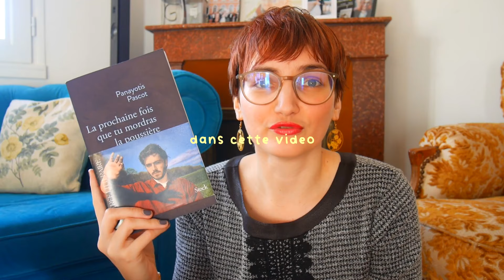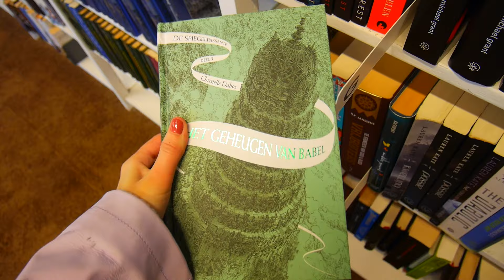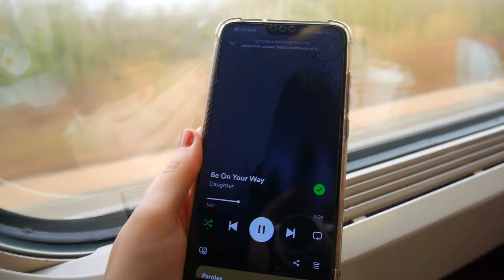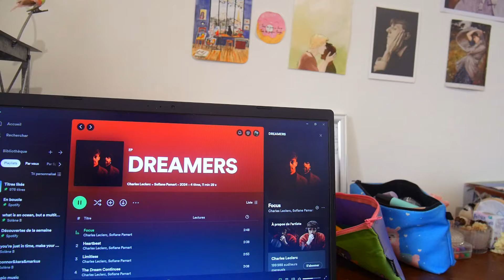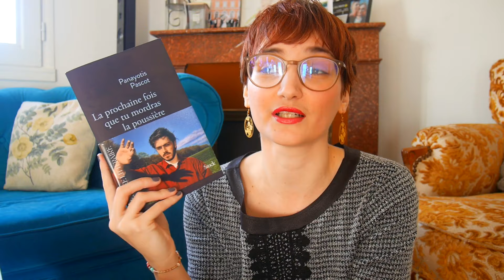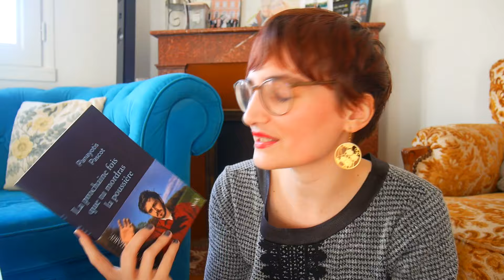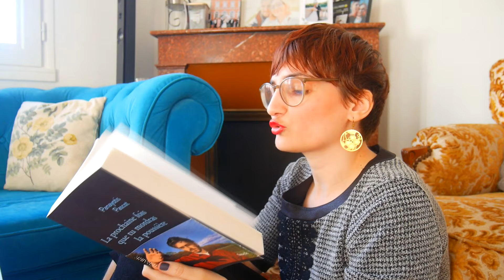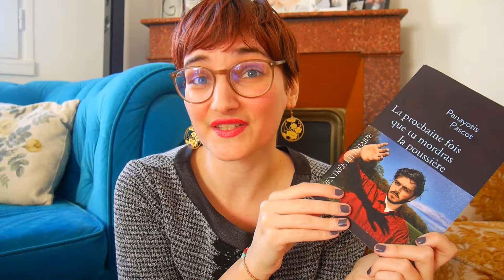quelques jours aux Pays-Bas ☁️🚂 lecture & discussion sur l'édition ☕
liens de cagnottes & pétitions en solidarité avec les Palestinien.nes

Au programme de ce vlog : un mini road-trip dans plusieurs villes des Pays-Bas, des librairies et friperies, un avis sur une lecture & un peu de thé sur le monde de l'édition ☕

🎻 musiques 🎻
• Candles - Daughter (cover by Sierra Eagleson)
• Somewhere only we know - Keane (cover by Renée Dominique)

777 🍎

☕ tags ☕
soft vlog
weekly reading vlog
vlog lecture
vlog voyage